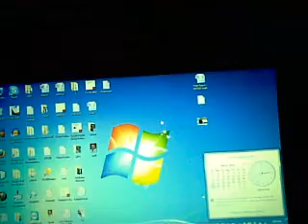Daylight Saving Time Began On Sunday March 28,2010(SWEDEN)